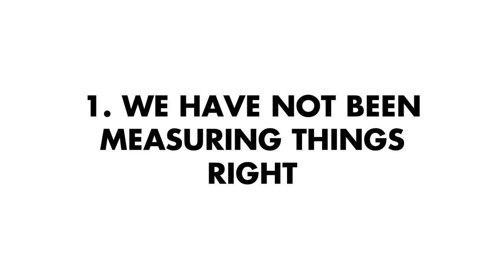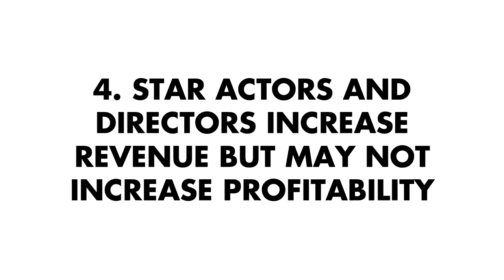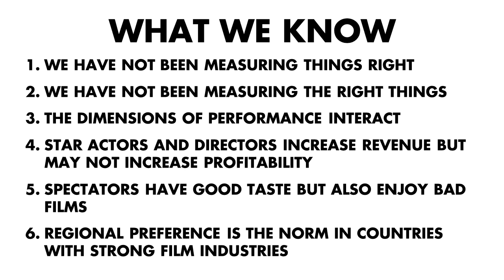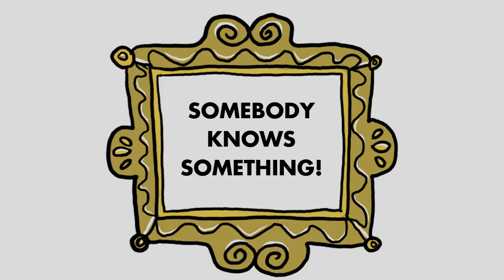Six Things We Know about Motion Picture Performance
Dr Allegre Hadida (University of Cambridge) introduces her review of academic studies into motion picture performance, outlining the six things that we know from this research.
Read the full paper: Motion picture performance: A review and research agenda
International Journal of Management Reviews (2009) Volume 11 Issue 3 pp. 297--335